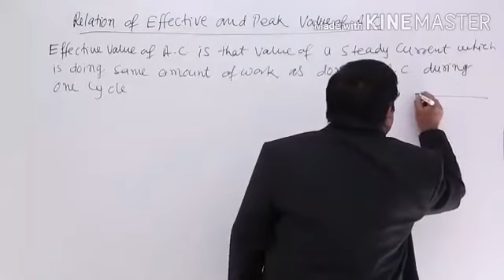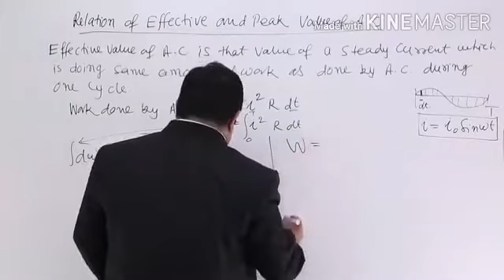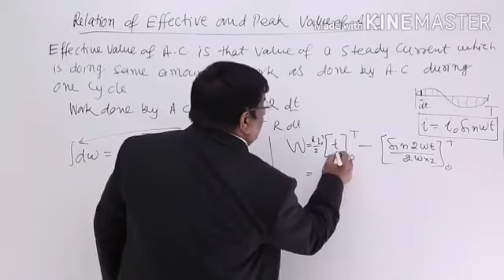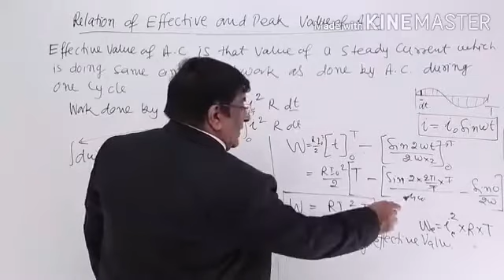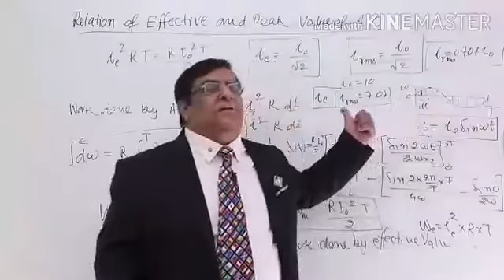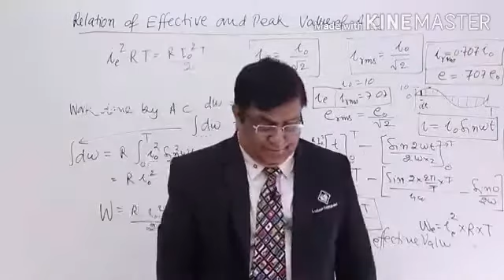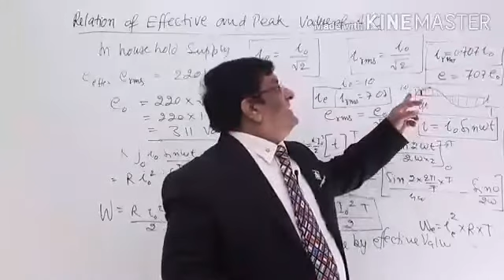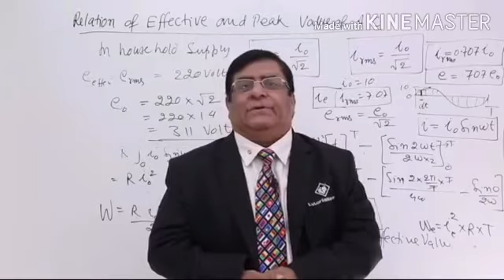AC circuit lecture 7